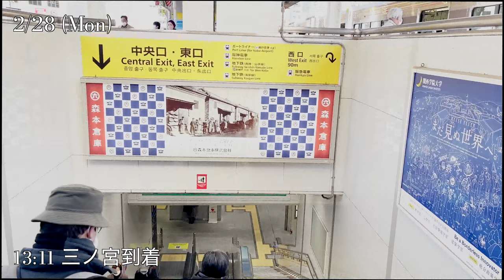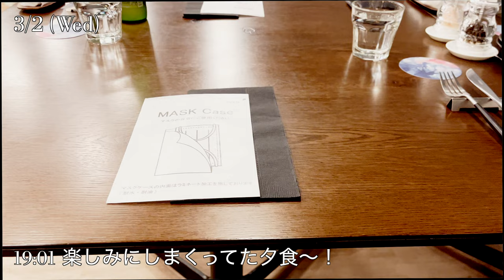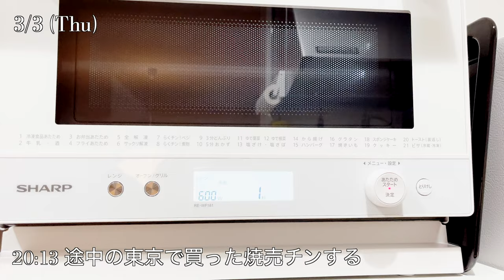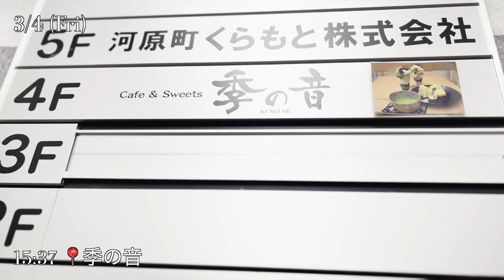【Vlog】20代女性フリーランスのリアル1週間｜韓国風巻き髪ヨシンモリ｜ウエディングドレス試着｜グランピング【ep.1】